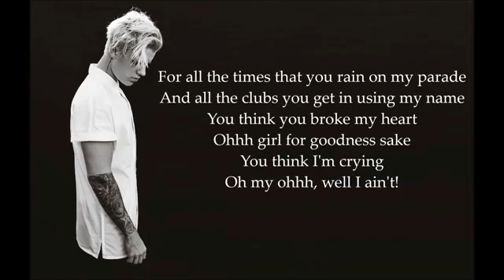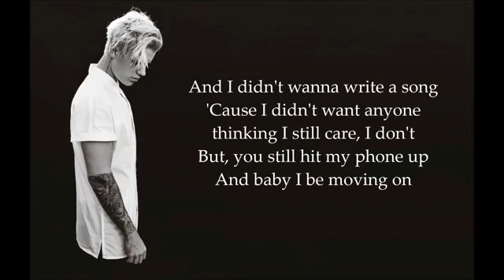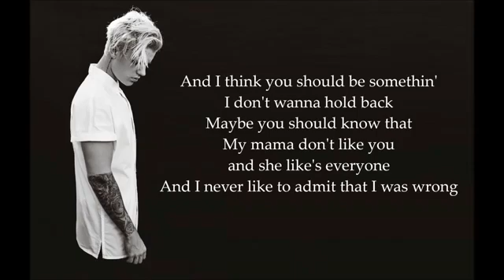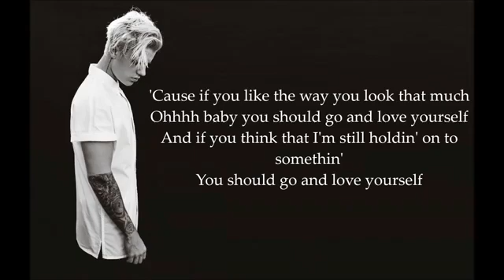Justin Bieber - Love yourself ( official lyric video )